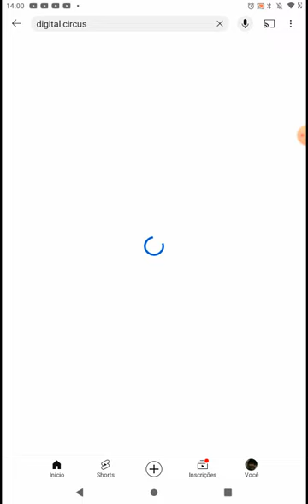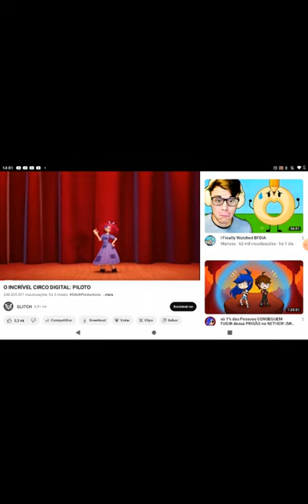trailer do canal